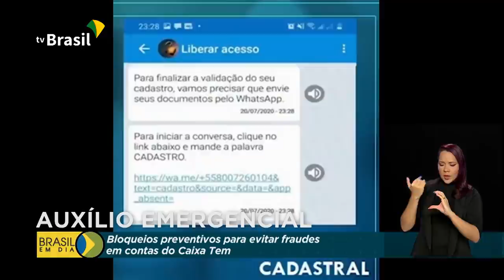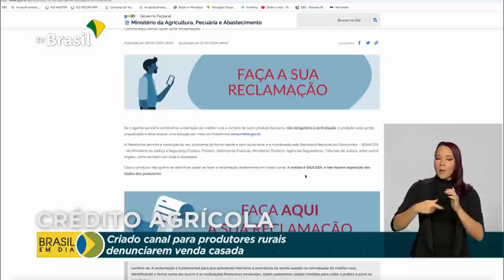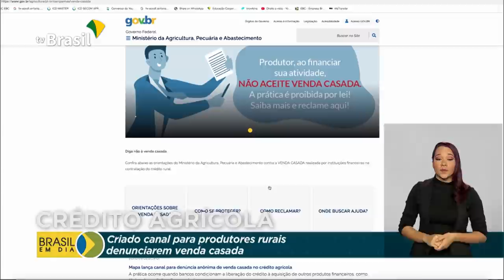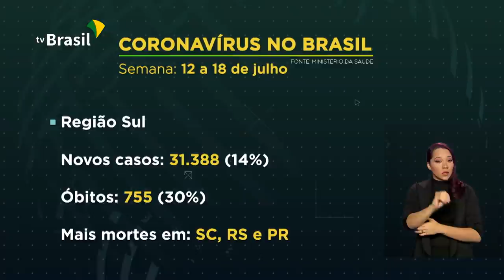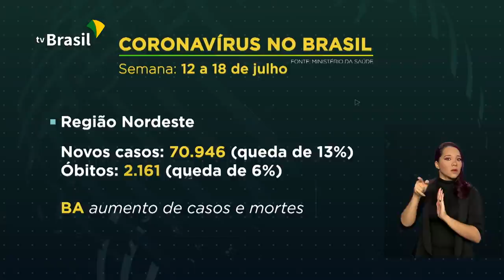Brasil em Dia - 24 de julho de 2020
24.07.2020 - Brasil registra queda de 11% nos casos de coronavírus e o número de mortes se estabiliza. A partir de agora, agricultores poderão denunciar a venda casada de produtos na hora de contratar o crédito rural. Receita libera hoje consulta ao 3º lote de restituição do Imposto de Renda.